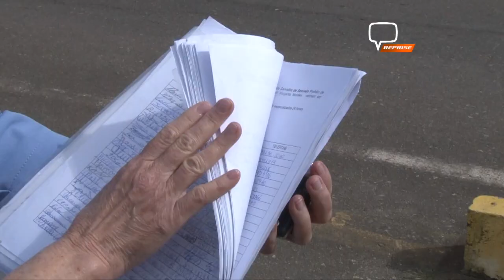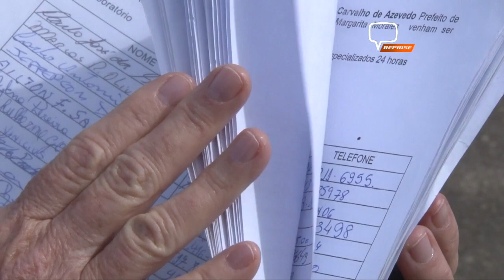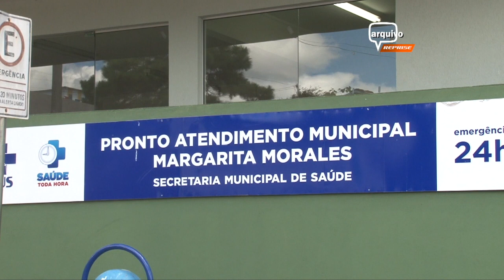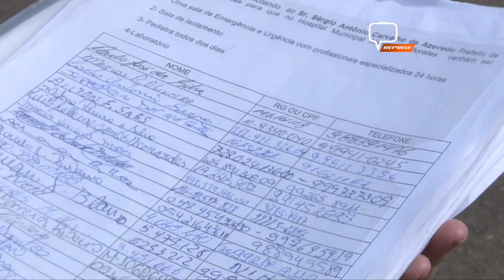MÉDICA REIVINDICA MELHORIAS NO HOSPITAL MARGARITA MORALES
Um abaixo assinado com diversas assinaturas chegou a ser feito com os moradores e os profissionais de saúde do hospital para reivindicar melhorias, em prol da unidade de atendimento, que fica na zona sul da cidade.